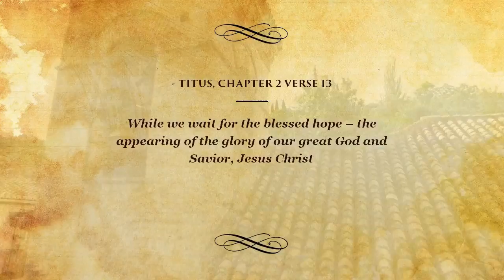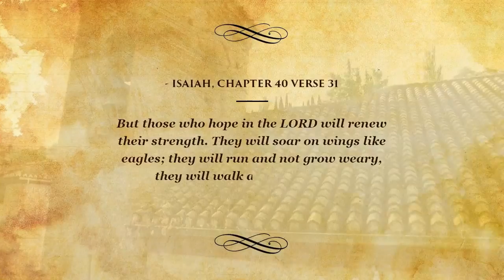Top Bible Verses on hope - For I know the plans I...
We are creating videos of top Bible Verses to help people heal, relax and learn. These are the top Bible Verses on hope!